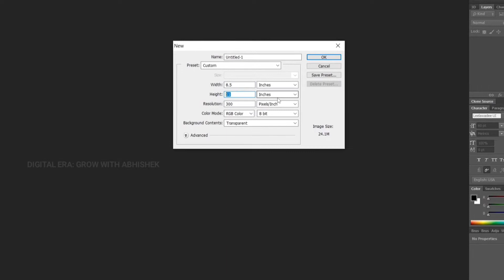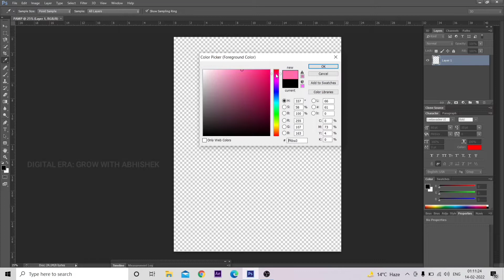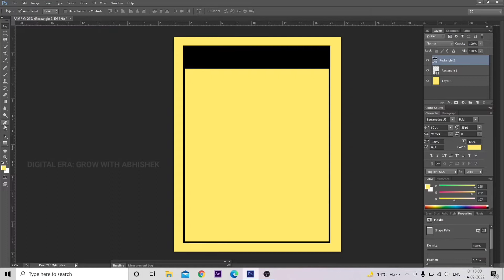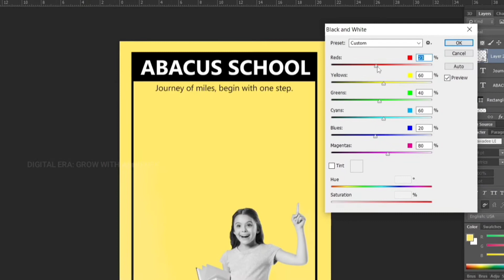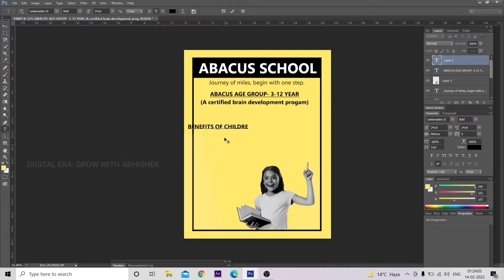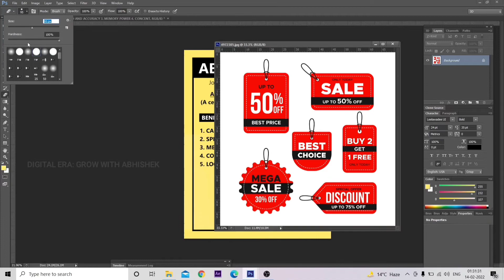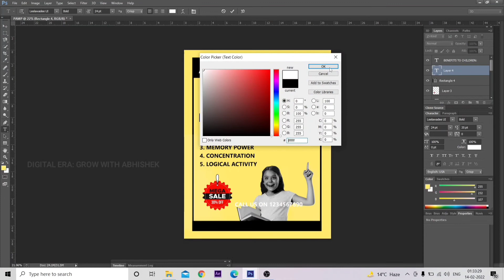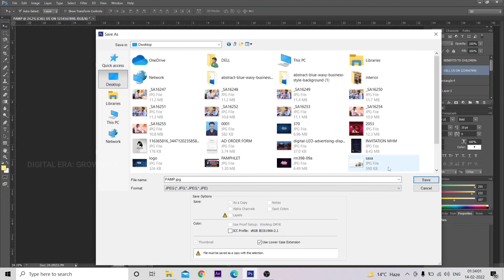How To Make Advertisement Pamphlet In Photoshop | Institute-School | Adobe photoshop | 2022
How To Make Advertisement Pamphlet In Photoshop | Institute-School | Adobe photoshop | In 5 minute. In this tutorial we are going to learn create a promotional attractive commercial print ready pamphlet template in photoshop.

Pamphlet  2022 tutorial in Photoshop
Advertisement Pamphlet tutorial

Share your suggestions in a comment and the next video on demand what you want.
DIGITAL ERA : GROW WITH ABHISHEK